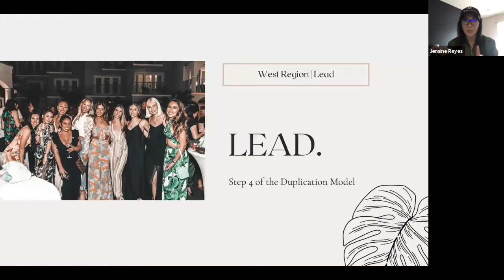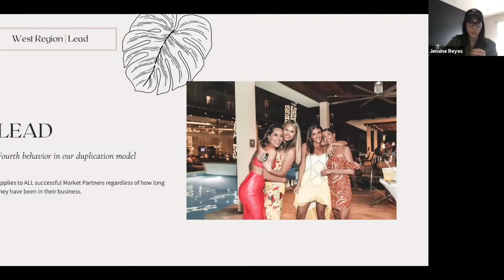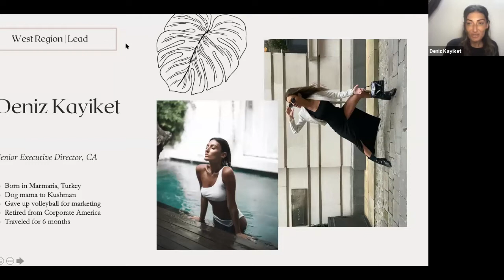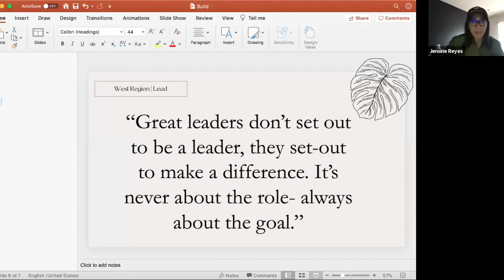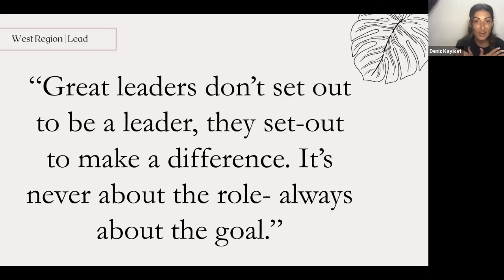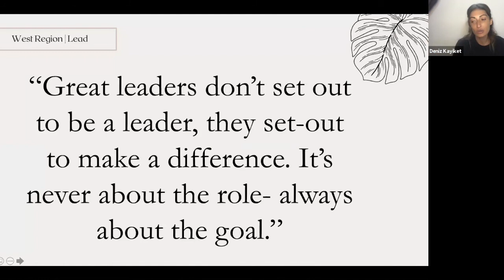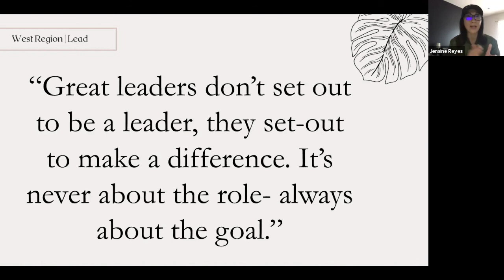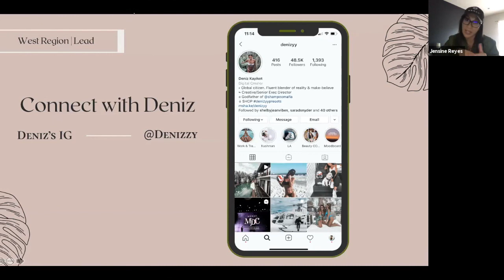Leap into Leadership | The Simple Must Do's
What does it mean to be a leader & how do I breed more leaders?
Feedback. Communication. Expectations.